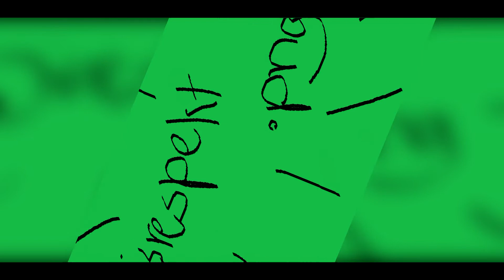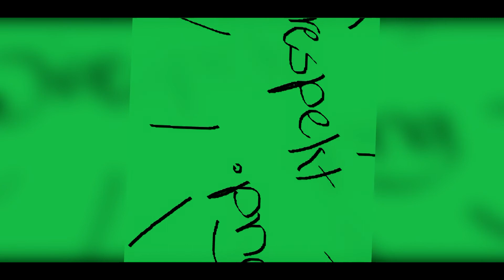Coermyd vs Creezey [URD] [Halbfinale][HR] [2/2] (prod. by ESKRY)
Beat by ESKRY

LYRICS

(PART 1)
Wenn du mich jetzt disst, ist das eine Vollblamage
Weil deine Kommentare Konter darstell'n
Spiel mit off'nen Karten, deine Lines, die sind leider
Komplett arm, wenn du mich eigentlich feierst
Und jetzt soll ich böse Zeilen abkriegen
Onanier-Style: Erst schleimen, dann schießen
Ich bin einer der, die den Hype nicht verdienen
Du bist einer der, die den Hype transportieren
Durch mich werden deine Probleme mehr
Das Battle ist für mich wie du ohne "Cr"
Du Bastard. Neben einem Lauch bist du ein Streichholz
Und neben einem Streichholz ein Sackhaar
Ich deepthroate die Hure und brech' ihr dabei den Rücken
Denn sie ist so dünn, sie passt locker beim Fliesboden in Fugen
Und würde deine Stimme physisch dargestellt
Wäre sie noch dünner als du selbst
(HOOK)
Creezey fällt aus allen Wolken
Denn der Coermyd gibt ihm keine Probs zurück, no
Er tut das, was jeder von uns sollte
Nämlich auf dich scheißen, denn er gibt kein' Fick, jo
(PART 2)
Wer gibt dir die Erlaubnis, auf Beats zu rappen
Du Vorzeige-Wannabe mit schiefer Fresse
In diesem Battle reiß ich Creezey die Maske ab
Aber hab trotzdem mit 'nem Scream zu rechnen
Er hat keine Chance. Ich schlitz ihm
Die Kehle auf, er sieht mich entgeistert an
Weil dadurch vor der Cam ständig Blut fließt
Wird der ganze Clip zu 'nem Scary Movie
Ich wette, bei den Filmen kommt dir nichts in den Sinn
Wenn du wirklich so alt bist, wie du klingst
Willst deine Härte mit Rap beweisen
Aber musst für Robby Bubble deinen Perso zeigen
Hey, ich weiß, früh übt sich, aber warum
Creezey? Nenn dich doch David Drei
Du bist der Inbegriff von Messdiener-Level
Meine härteste Punchline ist mein Desinteresse (Kid)
(HOOK)